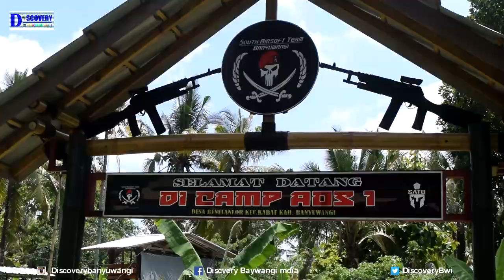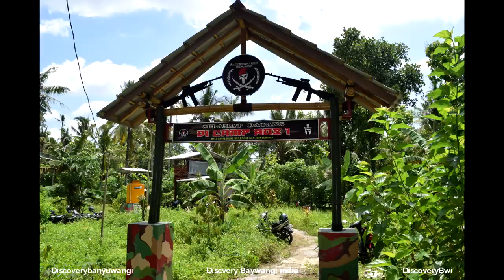Serunya Kumpul Komunitas South Airsoft Team Banyuwangi & Comunity Drone LDB